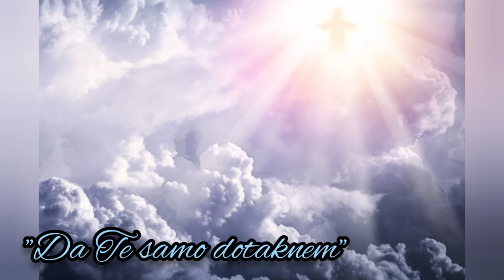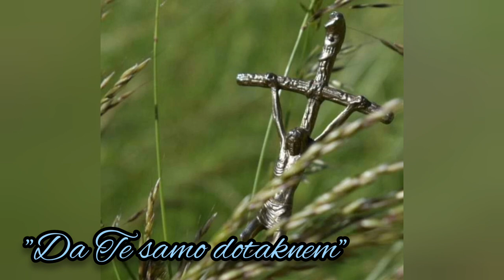Josipa & Marko: "Ti svjetlo svijeta", "Krovovi", "Da Te samo dotaknem"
Mali mix pjesama 😊🎶🎼

Josipa & Marko, glazba za crkvena vjenčanja 🎼

Sviramo i pjevamo na obredima crkvenih vjenčanja na području Šibensko - kninske županije i okolici. 🙂🎶 Ukoliko ste zainteresirani za našu uslugu možete nam se javiti putem Facebooka ili Instagrama. 😊

Vaši Josipa & Marko!